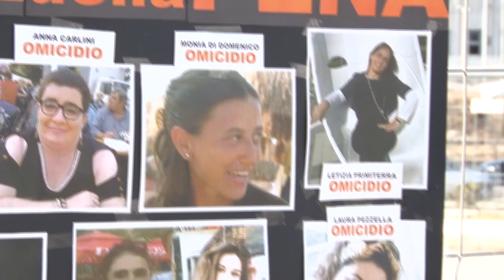8 marzo nel ricordo delle donne uccise da uomini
Videomessaggio di Isabella Martello, sorella di Anna Carlini, la donna uccisa a Pescara nel 2017.